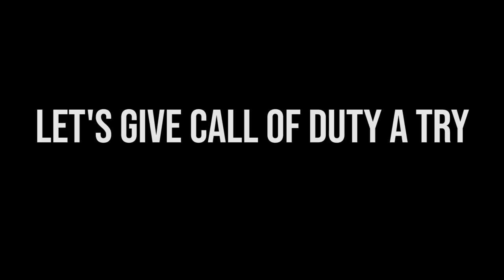Apex VS COD, DOESN'T MATTER CAUSE I SUCK!!!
My plan for 2019 and beyond is to post 1-2 videos a week (Mondays, Saturdays, and/or Sundays).